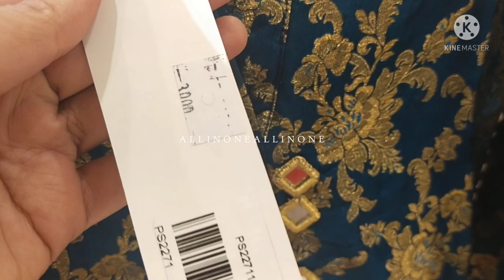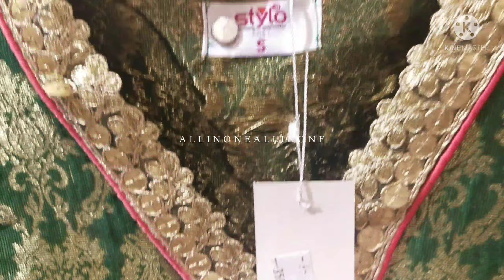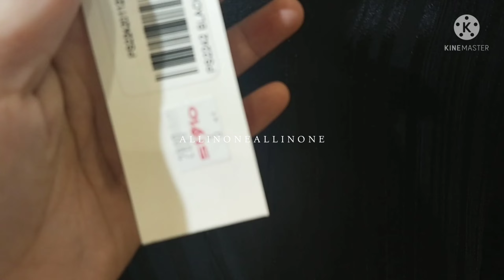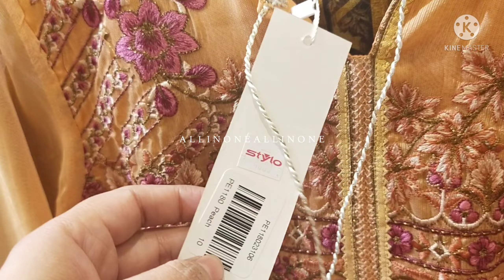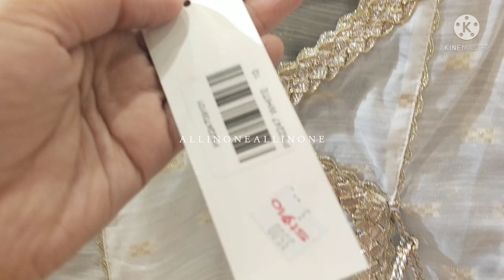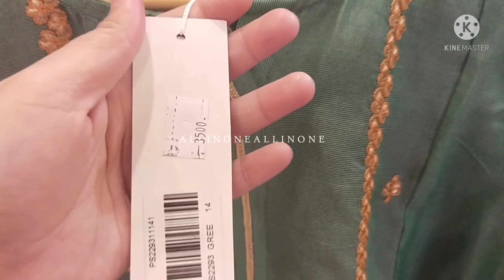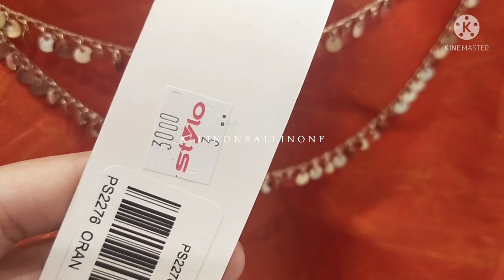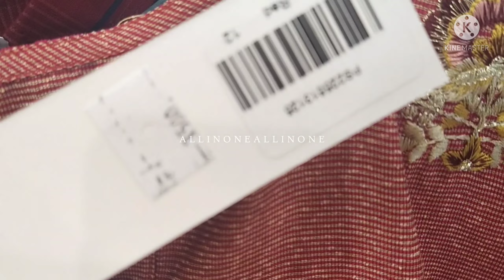Stylo New Eid Pret 2022 💕 || Meri Meethi Eid 2022 part 1 || April 13, 2022